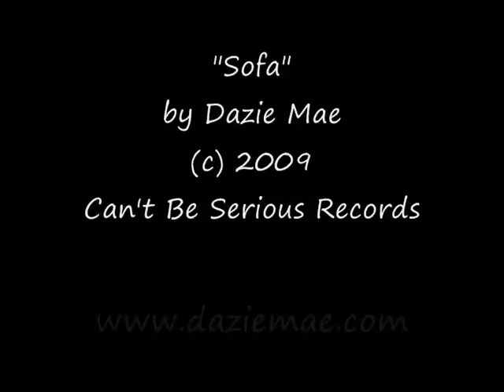Dazie Mae -- "Sofa" (official)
"Sofa", by Dazie Mae, from the album "Velvet Dress & Stockings" (2009)